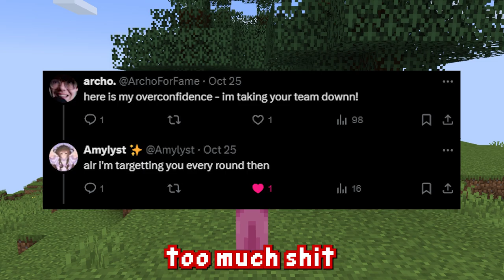Playing In My FIRST Minecraft Event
I Took Part in Dodgebolt Bonanza
i was actually in an event. i've been waiting two years for an actually opportunity where i'd be free for one and it finally happened! biggest day ever

-- youtube: ... you're here now, @archo. ig
VOD OF EPIC VIDEO:
Minecraft Championship is a monthly Minecraft event held by Noxcrew and organized by Scott Smajor.  There has been Season 1, Season 2, Season 3, and now Season 4.  Games range from Sky Battle, Survival Games, Battle Box, Meltdown, Hole in the Wall, TGGTOSAWAF, Parkour Warrior, Parkour Tag, Rocket Spleef, Ace Race, Sands of Time, Big Sales at Buildmart, Grid Runners, Bingo but Fast, and Railroad Rush.
MCC Rising 3 was a recent event that featured content creators like AvidMC, CodeNeon, Rubyco, vintage_applesauce, garlicmint, HiImCC, mistfitclover, Sinnabuns, AbbolishRegret, imaShep, Maezes, watermunch, ArtemisAblaze, Graaavel, HannahKate, Scuffed_Sushi, LydRay18, pearcups, RoseThunder, Wondernat, KatieGoBrr, LynxyLiam, Paeadams, WithMayX, CherriFire, hydraticc, Rusty_Courage, TibbyCaps, BearsCancelled, Defectt, Gigithepuppy, Plushy33, cozycrafted, LaKitty101, chunkpurse, queen_ov_drama, Block Facts, PrinceZam, therealsquiddo, and ashswag.